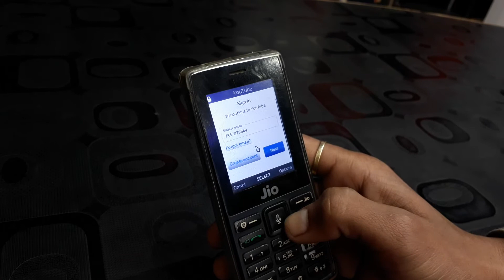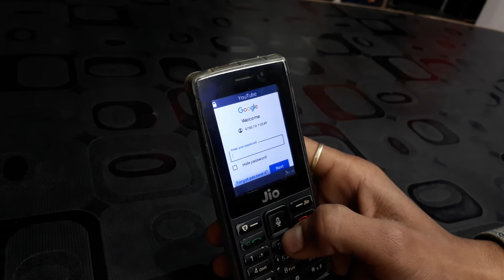जिओ फोन में ईमेल आईडी कैसे बनाएं. ऑल मॉडल बहुत आसान तरीका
जिओ फोन में ईमेल आईडी कैसे बनाएं या सबसे आसान त